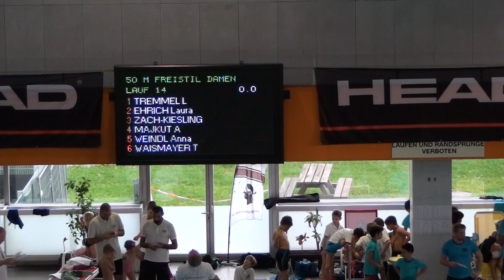Wiener Cup 2017 Runde 5, Bewerb 67 - 50m Freistil Damen, Lauf 14 / 15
Lauf 14 / 15
1 Tremmel, Louise 2006 AUT Vienna Aquatic SC 00:32,58
2 Ehrich, Laura Malin 2005 AUT ASV Wien 00:32,02
3 Zach-Kiesling, Klara 2005 AUT Vienna Aquatic SC 00:31,63
4 Majkut, Alexandra 2006 AUT SV Friesen Wien 00:31,98
5 Weindl, Anna 2005 AUT Vienna Aquatic SC 00:32,24
6 Waismayer, Tatjana 2005 AUT EW Donau SC 1903 00:33,60